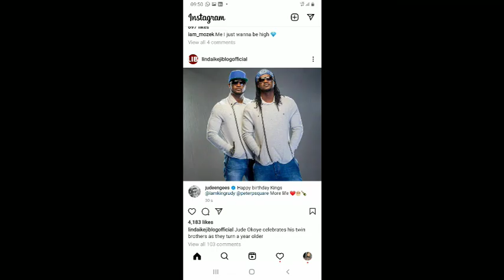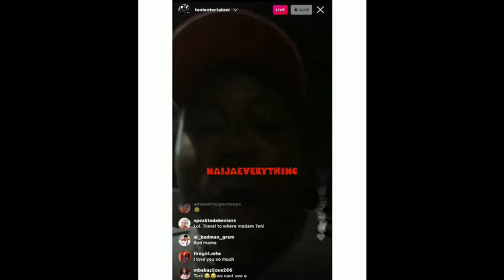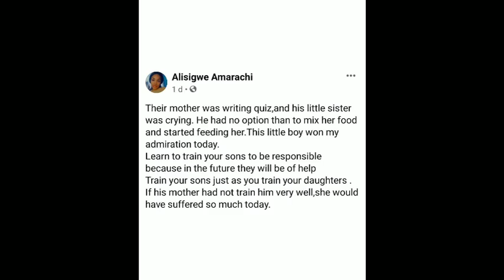Peter and Paul Okoye PSQUARE celebrate first birthday after reconciliation, Davido gets it hot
peterandpaulokoyepsquarecelebratefirstbirthdayafterreconciliation